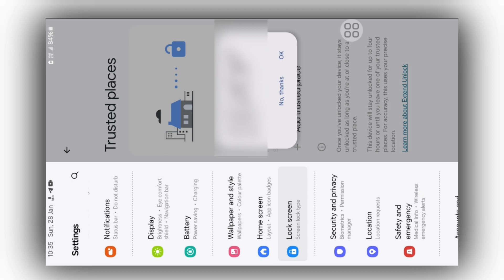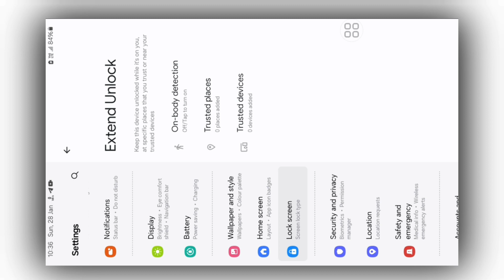Samsung Auto Unlock Problem Kaise Thik Kare | How to Solve Automatic Unlock Screen Problem Samsung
Screen Lock Problem Fix Kaise Kare
Solve Automatic Unlock Screen Problem Samsung
1. Automatic unlock screen problem Samsung.
2. Automatic screen on problem Samsung.
3. Automatic unlock screen problem.
4. Lock screen automatic on-off problem Samsung.
5. Samsung auto lock problem.
6. Samsung swipe screen to unlock not working.
7. Screen lock not working Samsung.
8. Samsung screen not turning off when locked.
9. Samsung auto unlock problem.
10. Samsung screen lock not working.
11. Samsung screen lock none disabled by administrator.
12. How to turn off auto-lock on Samsung.
13. Automatic screen off problem Samsung.
14. Samsung swipe lock disabled by administrator.
15. How to remove swipe lock in Samsung.
16. How to remove swipe screen to unlock in Samsung.
17. How to remove swipe to unlock Samsung.
18. Samsung phone swipe screen not working.
19. Swipe to unlock Samsung problem.
20. Lock screen not turning off Samsung.

Thanks_For_Watching.